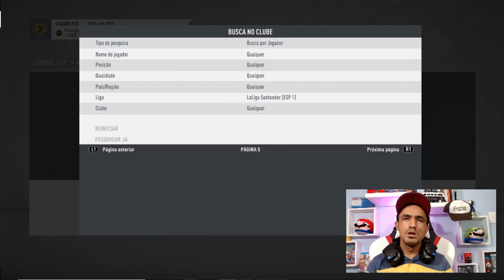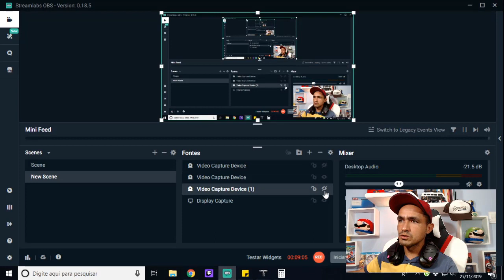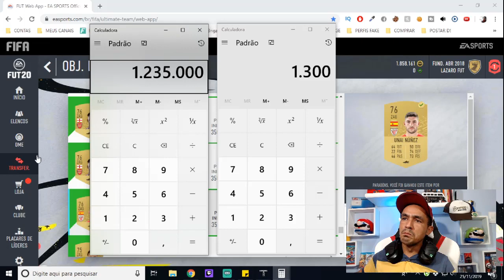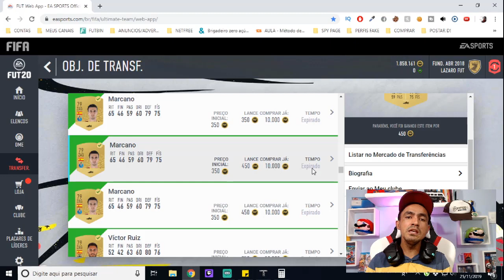Fifa 20 Ultimate Team Dica de Trade Para Você Ganhar 1 Milhão de Coins Com DME de Ligas!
SEJA NOTIFICADO DIRETAMENTE NO SEU WHATSAPP SEMPRE QUE A LENDA COMEÇAR UMA LIVE OU POSTAR CONTEÚDO NOVO... Fifa 20 Ultimate Team Dica de Trade Para Você Ganhar 1 Milhão de Coins Com DME de Ligas!

Reveladas as Melhores Técnicas de Trade e as Melhores Estratégias Para Você Ganhar Coins e Montar um Time Multimilionário! Conheça o Curso Fut Trade Milionário ✅ ➥

Salve galera, beleza? Lázaro Gamer aqui para mais um conteúdo de Fifa 20 Ultimate Team e nesse vídeo vamos traçar uma estratégia simples e muito eficiente para ganharmos coins quando a EA mandar o DME de ligas da Laliga, confira a estratégia para você ganhar mais de 1 MILHÃO DE COINS!

TAGS RELACIONADS: fifa 20,fifa 120 ultimate team,ultimate team,fifa 20 ps4,fifa 20 xbox one,fifa 20 ganhar coins,ganhar coins fifa 20,como ganhar coins fifa 20,fut champions,dme,dicas de trade,como fazer trade,coins fifa 20,fifa ultimate team,ganhar coins,fifa 20 trade,fifa 20 como fazer trade,trade fifa,dicas de trade fifa 20,como fazer trade fifa 20,como fazer trade fifa,dica de trade fifa 20,lazaro,lazaro gamer,dme de ligas,dme de ligas laliga,dme laliga